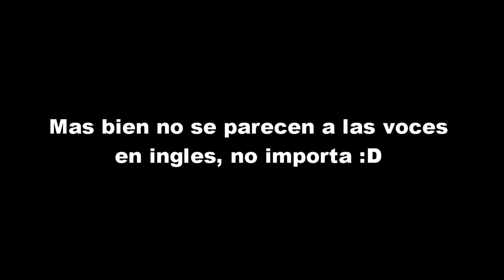Infinite MENT Episode 3 Español Latino